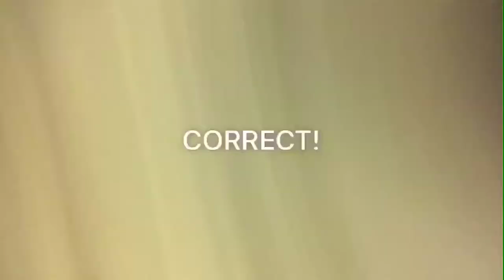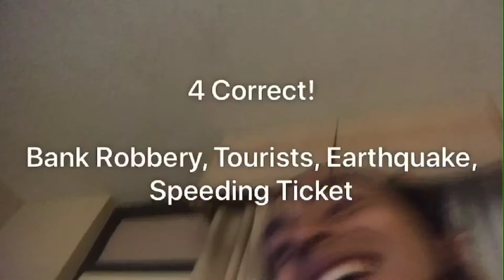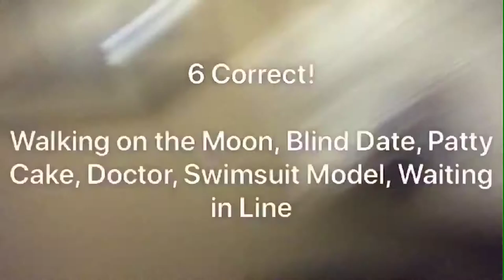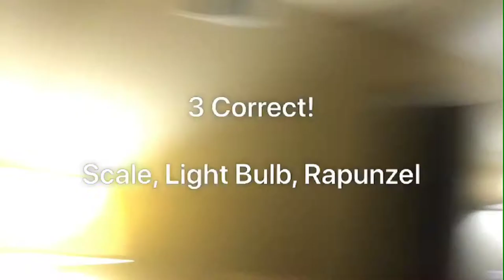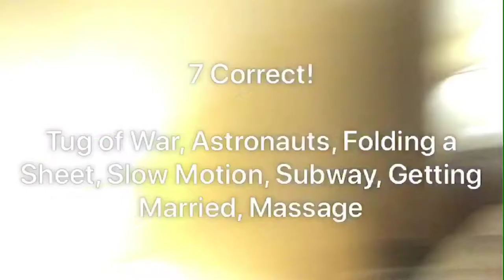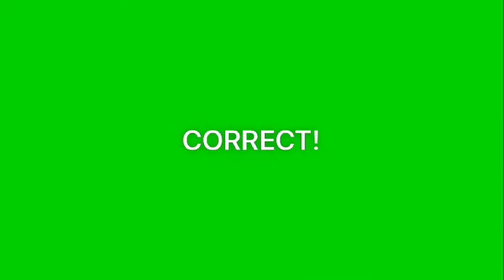Let’s Play: Heads Up! (Actors “Act It Out”)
A throwback video from our trip to Mesa, Arizona.  It was the last night before the drive back to L.A. so we decided to have a little fun!  I wasn’t going to upload this long video, but did so per Nikko’s request.

Cast
Joenhel Cayanan
Nikko Haller
Frankie Macedo
Josh Adam
Melanie Ochoa

Editor
Joenhel Cayanan

Music
Michael Kooman and Christopher Dimond’s “Blue Horizon” from the album OUT OF OUR HEADS